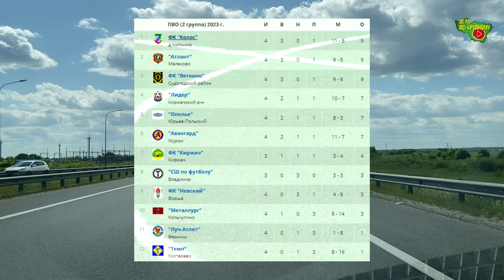Невский - Атлант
Первенство Владимирской области, 2 группа
с. Ворша, Собинский район, ст. "Урожай"